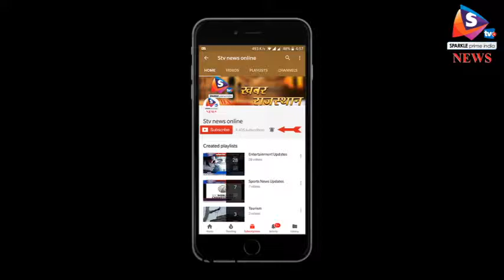जयपुर - टूटी सडक़ों पर जवाब नहीं दे सके पीडब्ल्यूडी मंत्री, विधानसभा में उठा सवाल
राजस्थान में नेशनल हाईवे पर टोल टैक्स वसूलने वाली कंपनियों का मुद्दा आज विधान सभा में उठा। जनता से टैक्स लेने के बावजूद अब तक टूटी सडक़ों को लेकर क्या कार्रवाई हुई, इसका जवाब राजस्थान विधानसभा में सावर्जनिक निर्माण मंत्री यूनुस खान नहीं दे सके।
 प्रश्न काल में कोटा दक्षिण के विधायक संदीप शर्मा ने सदन में यह मामला उठाते हुए कहा कि टोल टैक्स वसूलने वाली कंपनियां टोल तो वसूल कर लेती है, लेकिन वक्त पर टूटी सडक़ों पर ध्यान नहीं देती है। ना ही नेशनल हाईवे पर आवारा पशुओं को लेकर कोई कदम उठाती है। इसके अलावा हाईवे पर मौजूद एंबुलेंस में ऑक्सीजन के सिलेंडर भी नहीं उपलब्ध होते है,जिससे सडक़ हादसे में घायलों को जल्द उचित उपचार नहीं मिल पाता है। इस प्रश्न के जवाब में सावर्जनिक निर्माण मंत्री युनूस खान ने कहा कि यह बात सही है कि टोल कंपनियां वक्त पर सडक़ों की मरम्मत नहीं करती है। लेकिन यह नेशनल हाईवे का मामला है और केंद्र सरकार के अधीन यह कंपनियां आती है। इनके खिलाफ समय समय पर जुर्माना भी लगाया जाता है। लेकिन मंत्री का यह भी कहना था कि अभी विभाग के पास यह सूचना नहीं है कि अब तक कितना जुर्माना वसूला गया और किसके खिलाफ क्या कार्रवाई की गई। इस जवाब से विधायक असंतुष्ट नजर आये।